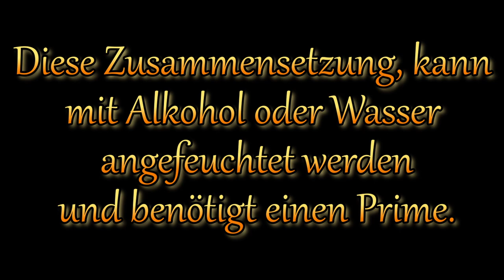KClO₄ - CuO - NO₃⁻ Türkiser Stern